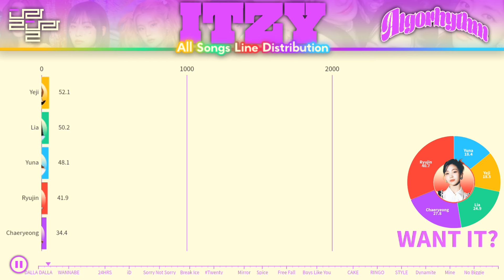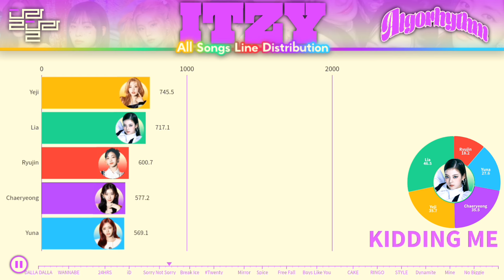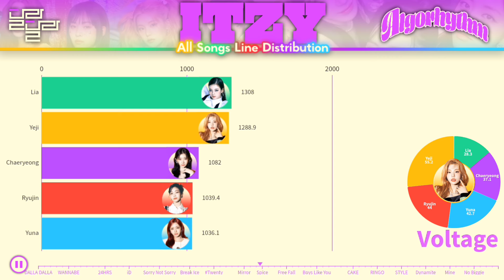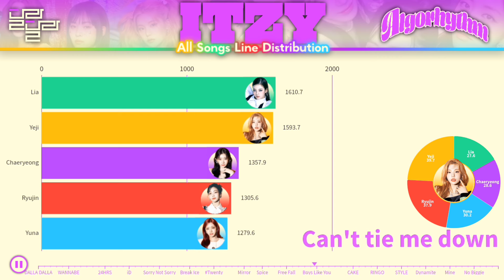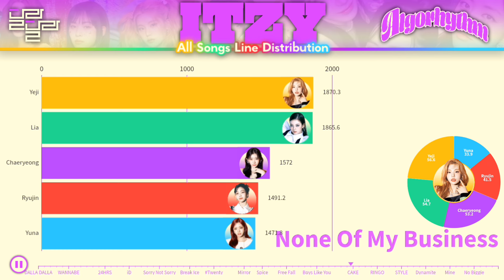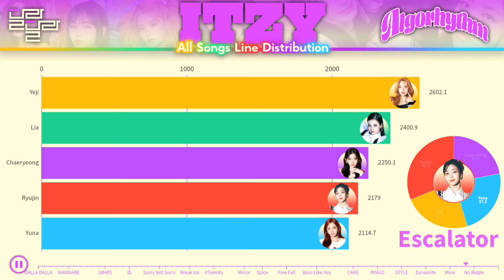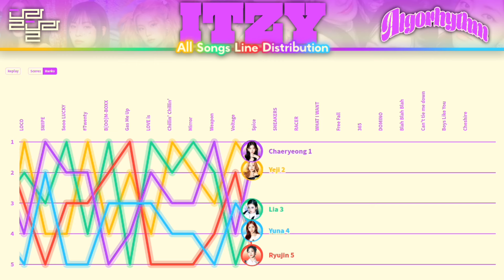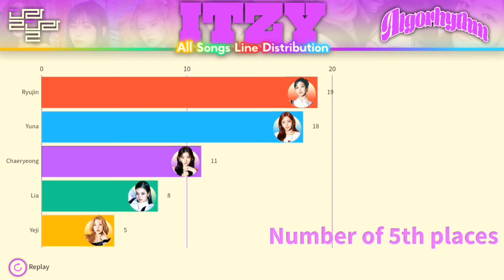ITZY 있지 ~ All Songs Line Distribution (from DALLA DALLA to ALGORHYTHM)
FIXED Distributions
- Not Shy
- Be In Love
- Sorry Not Sorry
- LOCO

DALLA DALLA WANT IT? ICY CHERRY IT'z SUMMER WANNABE TING TING TING THAT'S A NO NO NOBODY LIKE YOU YOU MAKE ME I DON'T WANNA DANCE 24HRS Not Shy Don't Give a What Louder iD SURF Be In Love Trust Me (MIDZY) MA.FI.A. In the morning Sorry Not Sorry Kidding Me Wild Wild West SHOOT! TENNIS (0:0) Break Ice LOCO SWIPE Sooo LUCKY Twenty LOVE is B[OO]M-BOXX Gas Me Up Chillin' Chillin' Mirror Weapon Voltage Spice SNEAKERS RACER WHAT I WANT Free Fall 365 DOMINO Blah Blah Blah Can't tie me down Boys Like You Cheshire Snowy Freaky BET ON ME None Of My Business CAKE Bratty Psychic Lover Kill Shot RINGO SUPERPOWERS Sugar-holic Playlist STYLE BORN TO BE Mr. Vampire UNTOUCHABLE Dymamite Crown On My Head Blossom Run Way Mine Yet, but Escalator Like Magic No Biggie Algorhythm

예지 Yeji
류진 Ryujin
채령 Chaeryeong
유나 Yuna
리아 Lia (Hiatus)